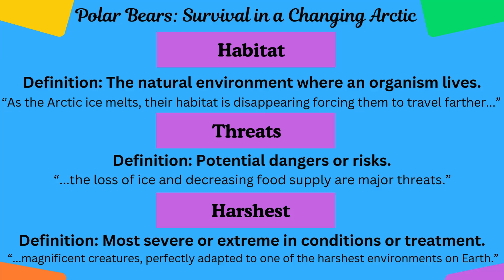Kids Edition | Polar Bears - Survival in a Changing Arctic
Polar bears are some of the most iconic and powerful animals on Earth, living in one of the harshest environments—the Arctic. These magnificent creatures have evolved perfectly to survive in the freezing cold, with their thick white fur and massive size making them easily recognizable.

Polar bears are large, powerful animals. Males can weigh anywhere from 900 to 1,600 pounds, while females usually weigh between 400 to 700 pounds.

While their fur appears white, it isn’t actually white at all. Instead, polar bears have translucent fur that reflects light, helping them blend into their snowy surroundings. Underneath their fur, however, their skin is black. This black skin serves a crucial purpose—it helps absorb and retain heat from the sun, and is essential for staying warm in the freezing Arctic temperatures.

This combination of black skin and white fur is one of the many ways polar bears are perfectly adapted to their environment. Beneath the fur, they also have a thick layer of fat that insulates them from the cold to survive temperatures as low as -50°F (-45°C). Their large paws, covered in fur, act like natural snowshoes, preventing them from sinking into deep snow, while the rough texture of their paw pads provides extra grip on icy surfaces.

As carnivores, polar bears mostly eat seals. Their primary hunting method is called "still hunting," where they wait by holes in the ice where seals come up to breathe. When a seal surfaces, the bear can strike quickly.

Polar bears are also fantastic swimmers. They use their large paws to paddle through the water, sometimes swimming for miles between patches of sea ice. In fact, polar bears are capable of swimming up to 60 miles in a single stretch, a skill that is becoming increasingly important as climate change melts sea ice. Without ice, they struggle to find food, and some even have to swim long distances to find land.

One remarkable feature of polar bears is their ability to fast (go without food) for several months. During warmer months, when hunting is difficult, they can survive without food for weeks or even months. Female polar bears often fast while giving birth and nursing cubs in dens made of snow.

Polar bears also have an incredibly strong sense of smell, capable of detecting seals from up to 20 miles away and even beneath several feet of snow. This helps them find food in the vast Arctic wilderness.

However, polar bears are an endangered animal and facing serious threats due to climate change. As the Arctic ice melts, their habitat is disappearing, forcing them to travel farther for food and sometimes putting them at risk of drowning. Their main prey—seals—also face climate-related challenges, making it harder for polar bears to survive. These challenges make the future of polar bears uncertain. They are well-adapted to their environment; however, the loss of ice and decreasing food supply are major threats.

Protecting polar bears requires protecting the Arctic, and fighting climate change is crucial to ensuring their survival. In addition, human development in the Arctic is increasing, putting polar bears at greater risk. Some polar bears have been seen scavenging near towns, which can lead to dangerous encounters with vehicles or other hazards.

Polar bears are truly magnificent creatures, perfectly adapted to one of the harshest environments on Earth. Their strength, resilience, and unique abilities make them symbols of the Arctic.